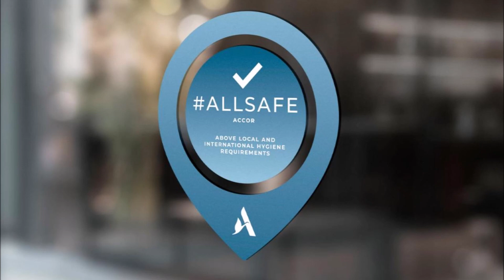Novotel München City, Munich, Germany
Renovated in 2018, this hotel offers soundproofed rooms and a spa with swimming pool. Marienplatz Square and Munich Central Station are 5 minutes away by S-Bahn train. Deutsches Museum is a 5-minute walk away.
The 4-star Novotel München City hotel provides air-conditioned rooms with hot drinks facilities. Rooms are decorated in soft colors and feature large windows.
The Flave restaurant and bar serves local and international cuisine. Guests can also enjoy some drinks.
Free internet terminals are available in Novotel’s business corner. Adults can relax in the sauna, while younger guests can visit the play room.
Novotel München City provides rental bicycles for exploring Munich. Rosenheimer Platz S-Bahn Station is a 2-minute walk away.